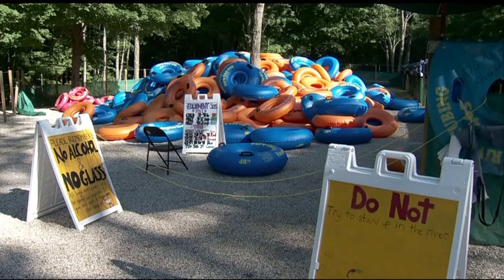Still no sign of man swept away by Farmington River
Another day of searching and still no answers Wednesday night, after a man was swept away in the Farmington River.